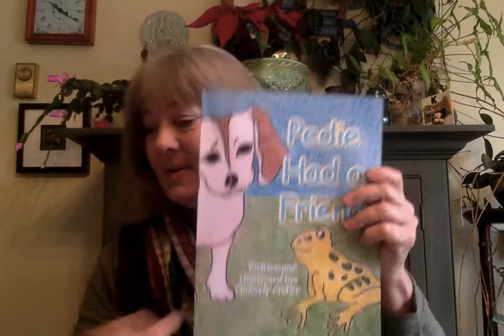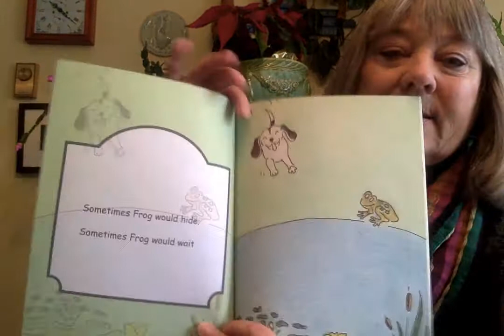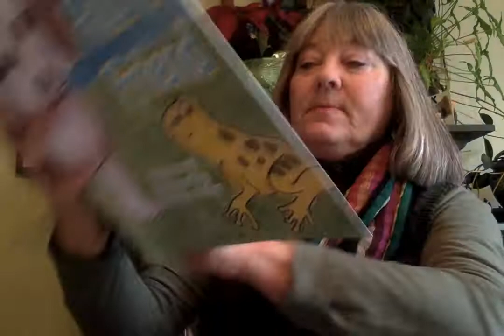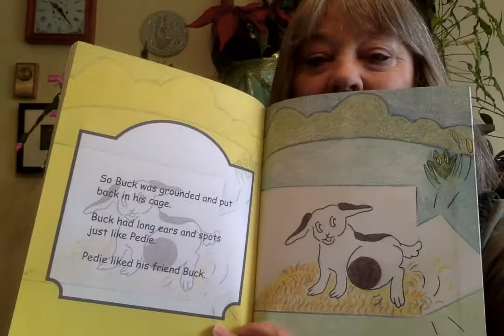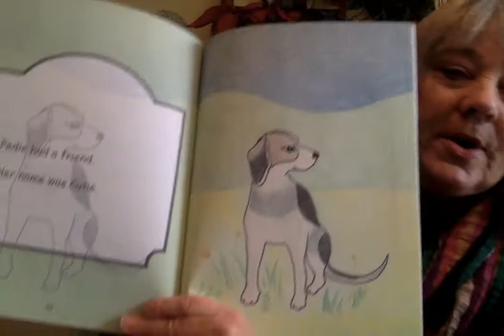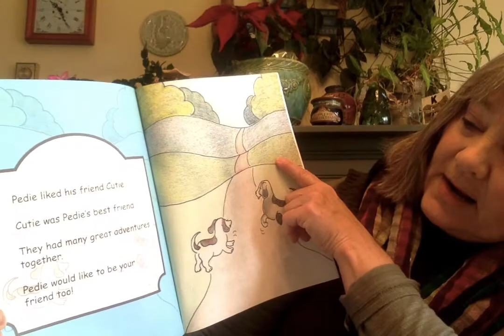Kimberly Archer is reading 'Pedie had a Friend', her first children's story.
Art teacher Kimberly Archer is reading and sharing her self published stories about Pedie , a dog (pronounced Petey) and his adventures. Also a tutorial about how to draw and create your own book. For parents and their children.